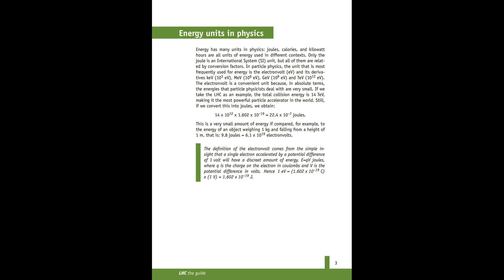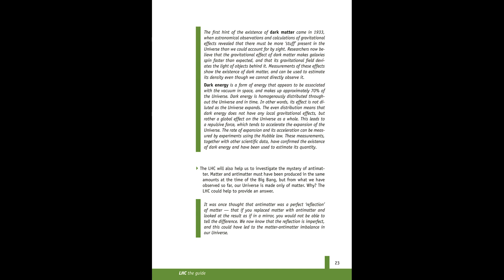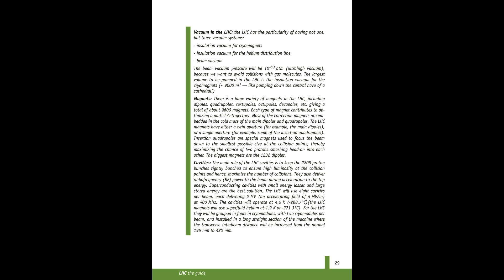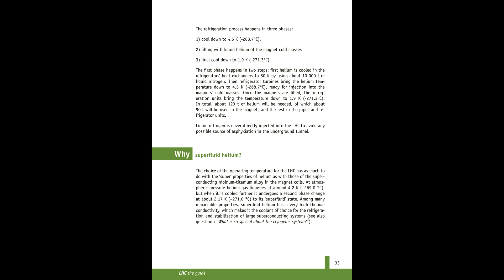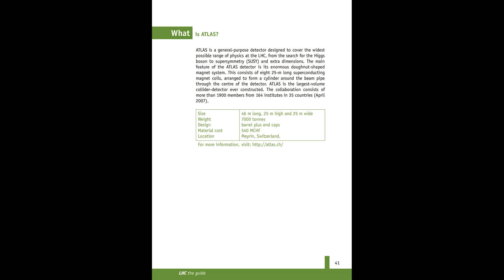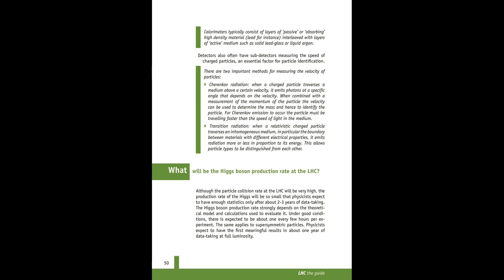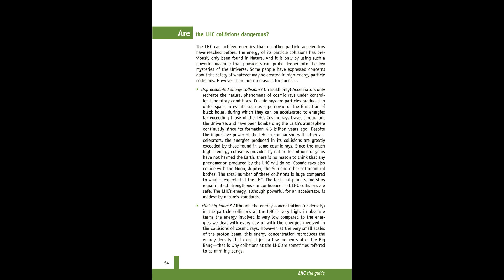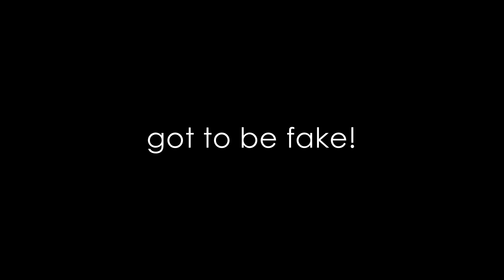I’m a Physicist At CERN We’ve Done Something We Shouldn’t Have Done part two